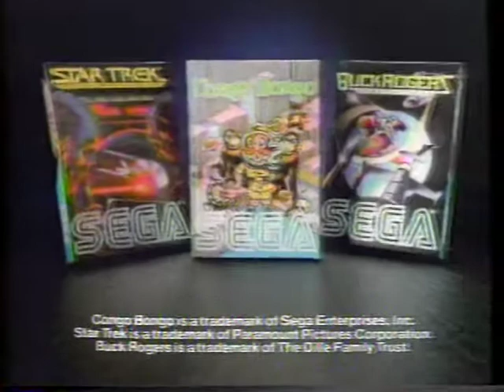Sega - Congo Bongo [featuring Henny Youngman] (1984)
Comedian Henny Youngman spits some words for this video game ad from 1983/4. "Hey lady, this is a one-way street!"